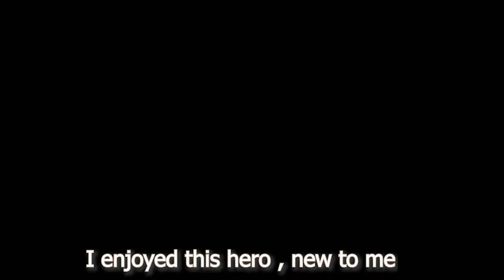Kingyo (mage) Gameplay Onmyoji Arena , When I cant carry my team...[Casual match]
We are Happy and Glad to found you on mvpAXEL's Youtube channel!

**Kingyo (mage) Gameplay Onmyoji Arena , When my random Team is blind af...[Casual match]

Size: after install ~5.3GB

My IGN: mvpAXEL (Asia Server)